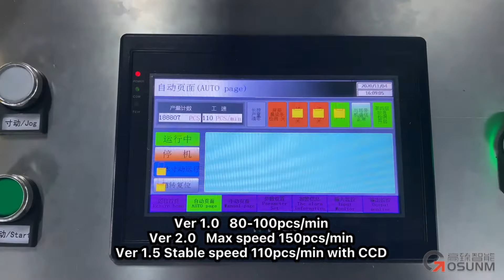Gosunm super speed 1+1 kf94 fish mask machine with ccd vision inspection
Gosunm super speed 1+1 kf94 fish mask machine run at the speed of 110pcs/min with ccd vision inspection and full servo motor. more stable, faster and stronger.